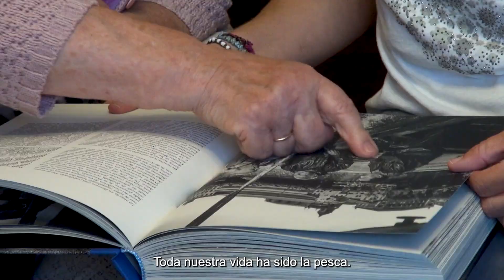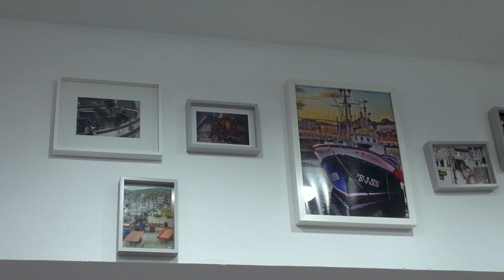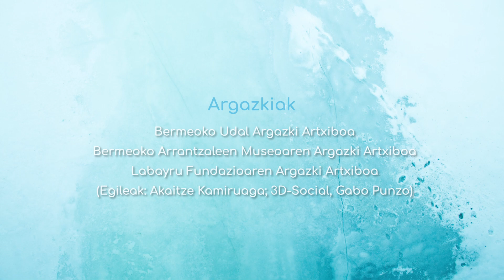Labayru − 9. MUJERES DE LA MAR - La mar en la sangre (subtít. cast.)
Las tareas relacionadas con la mar han estado bien diferenciadas: los hombres han salido a pescar y las mujeres han trabajado en el puerto. Pero las labores ejercidas por ellas han sido consideradas secundarias y no han tenido la visibilidad de las de ellos; por eso, en esta serie de vídeos se mostrarán y se pondrán en valor los trabajos realizados por las mujeres de la mar.
La mayoría de las mujeres de la mar tienen una larga tradición pesquera. Durante generaciones los miembros de la familia ha participado de ese modo de vida a través de diferentes tareas. Para las mujeres es muy duro que los hombres se hagan a la mar, ya que ello genera una gran preocupación, sin olvidar que tienen que hacer frente al día a día y a la crianza de la familia en solitario.